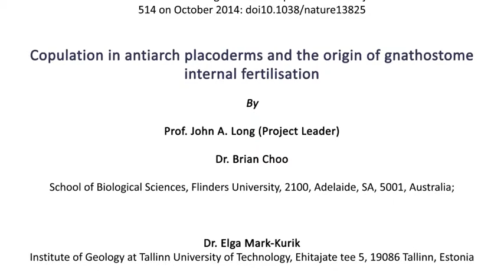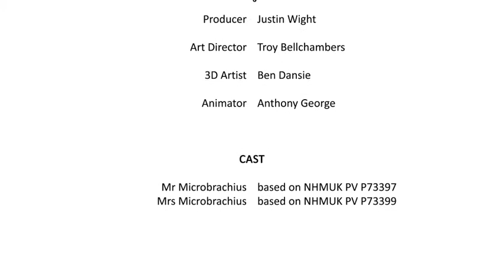Accouplement de Microbrachius dicki